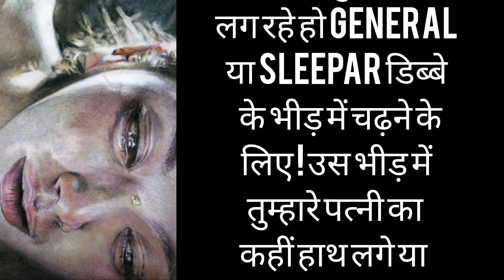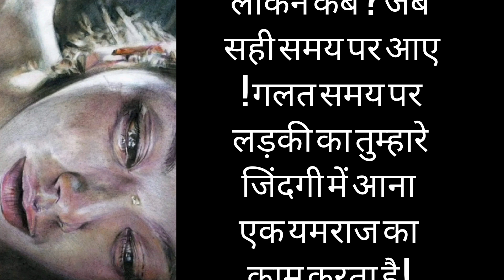कड़वा सच :-- सिलाई मशीन का वीडियो आज ना इस वीडियो को देखते ही रोने लगोगे और ये काम करने से पहले ह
सिलाई मशीन का वीडियो आज ना । इस वीडियो को देखते ही रोने लगोगे और ये काम करने से पहले हजार बार सोचोगे

सिलाई मशीन जाम टाइट चलना भारी चलना सारा परेशानी इसी मे होता है silai machine jaam bhari chaln

सिलाई मशीन जाम क्यों चल रही है
सिलाई मशीन जाम हो जाए तो कैसे ठीक करें
सिलाई मशीन जाम चले तो क्या करना चाहिए
सिसिलाईलाई मशीन जाम क्यों चलती है
सिलाई मशीन जाम चल रहा है
 मशीन जाम होना
सिलाई मशीन जाम होने का क्या कारण है
सिलाई मशीन जाम होने पर क्या करना चाहिए
सिलाई मशीन जाम क्यों होती है

singer silai machine jam hone par kya
silai machine bhari chalti hai
kare
purani silai machine jam hone par kya kare silai machine chalte chalte ruk jaati hai
silai machine ki sui upar neeche nahi ho raha hai silai machine ka paydan tight chal raha hai
full satal silai machine
repairing silai machine paydan kaise set karen
silai machine ka paydan kaise set karen
pico silai machine jam hone par kya kare machine ka handle tight chal raha hai
purani silai machine ko kaise thik kare
machine ka chakka tight chal raha hai

zig zag machine setting
pico machine dhaga nahi pakad raha hai
pico machine dhaga setting
pico machine me niche ki
silai kharab aa rahi hai pico machine me dhaga kaise lagaye
zigzag hair machine
jack zig zag sewing machine price
zig zag machine me dhaga kaise lagaye
zig zag machine bobbin setting
pico machine ki sui at
zig zag machine needle problem
pico machine setting in telugu
zig-zag stitch singer sewing machine
Qzig zag machine in kannada
zig zag machine embroidery
किसी भी कारण से सुई तोड़ती है
 दो मिनट में बन जाती ह
silai machine me dhaga chod raha hai
silai machine jam hone par kya kare
umbrella machine dhaga kyu todti hai
silai machine me sui atak rahi hai
machine ki sui bar bar dhaga tode to kya karen
mote kapde par sui kyon todti hai
machine ki sui bar bar tutna
pico machine ki sui atak rahi hai
silai machine ki sui upar neeche nahi ho raha hai

silai machine jaam ho gai ho to kya karen
सिलाई मशीन जाम हो गई है
silai machine jaam ho gai hai kaise sahi hogi
pico machine me kapda aage nahi ja raha hai
silai machine nahi chal raha hai
silai machine awaaz kyon karti hai
machine ke dant upar kaise karen
how to sew using a sewing machine for beginners
how to finish a stitch on a sewing machine
sewing machine skipping stitches
how to fix sewing machine thread bunching up
why is my thread breaking on my sewing machine
how to fix loose bottom stitch on sewing machine
different stitches on sewing machine
how to fix tension on a sewing machine
how to fix the timing on a sewing machine
how to sew knits on a regular sewing machine
how to embroider with a regular sewing machine
brother sewing machine stitching problems
how to topstitch with a sewing machine
how to fix the presser foot on a sewing machine
my sewing machine is not stitching prope